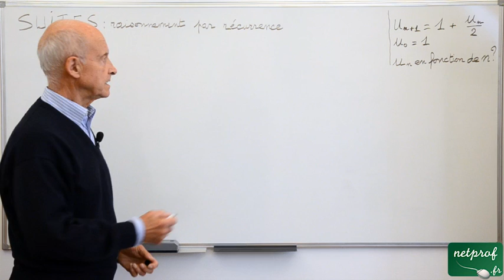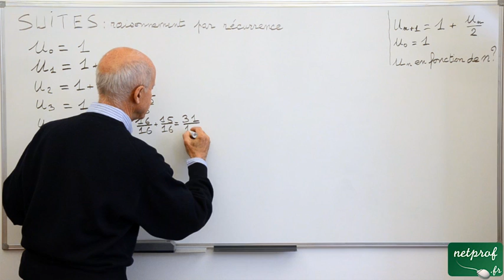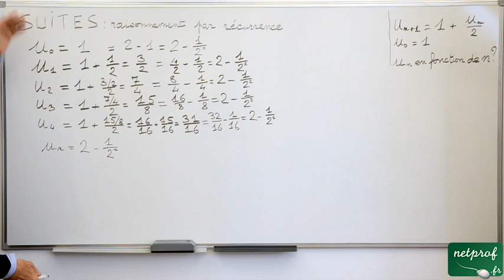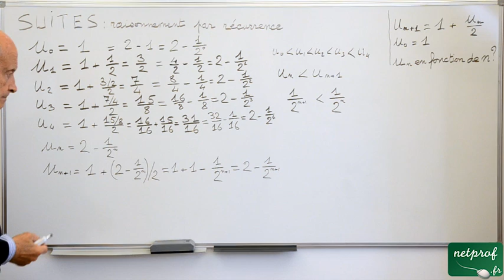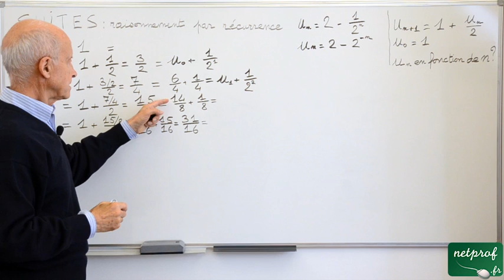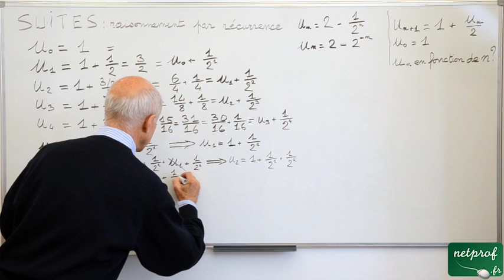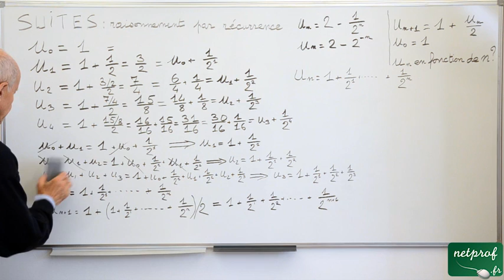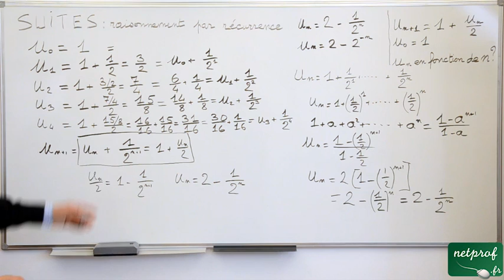Suites : Raisonnement par récurrence Exercice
Prof : Gérard